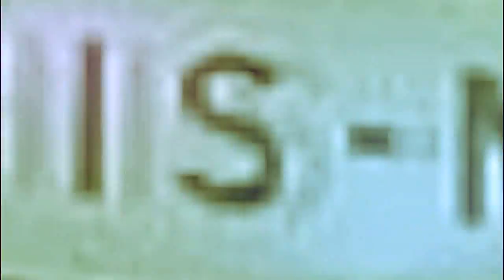[EXPLICIT] KOLONEL94 FEAT ZESAU & BERIM GUNNER - A L'HEURE DU CRIME | HD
EXTRAIT DU STREET ALBUM "LES 12 COUPS DE MINUIT" DE KOLONEL94 BIENTÔT DISPONIBLE AVEC ZESAU, ALAIN 2 L'OMBRE, JO DALTON, WIRA (ZAKARIENS), NEED 127, AL BUNDI, LED-K (KHALIFRAT), BERIM GUNNER, SEIZ, DARDAR, FATIR BRONX... RÉALISATION STILL-DYRO PROJECTS, GRAFF' BY MEKIZOO.